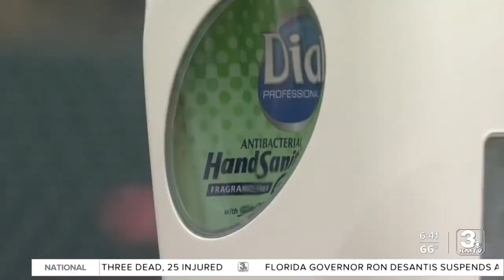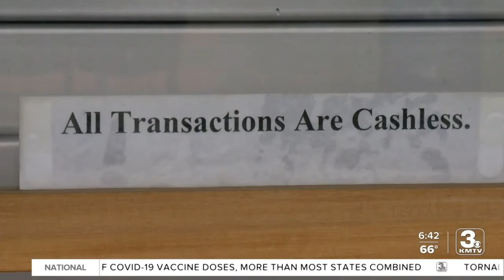Omaha Storm Chasers ready to take the field for season opener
It’s been over 600 days since baseball has been played at Werner Park but that’s about to change.